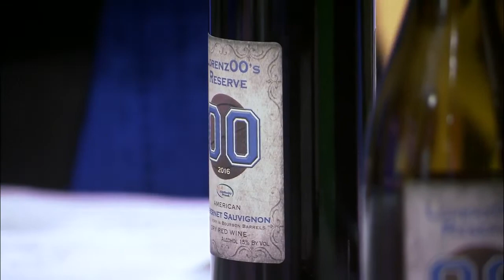Live With Lee & Hayley: Former UK BBall Star Goes Into Wine Business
Live With Lee & Hayley: Lorenzoo's Reserve